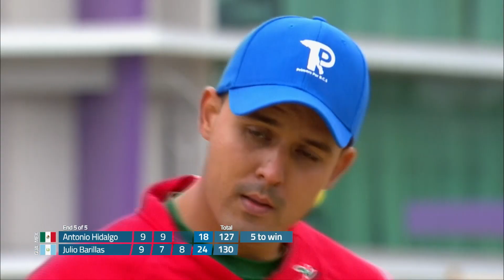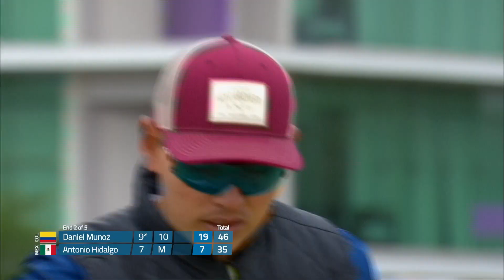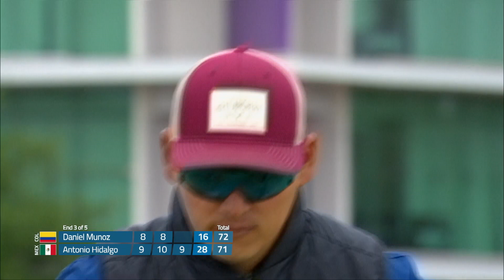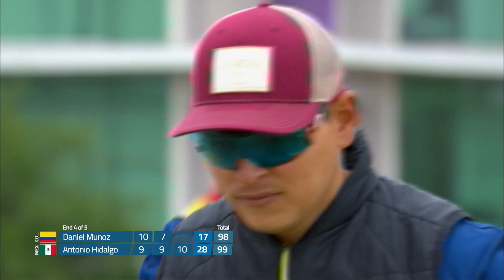Final four: Compound men | Monterrey 2021 Pan American Championships